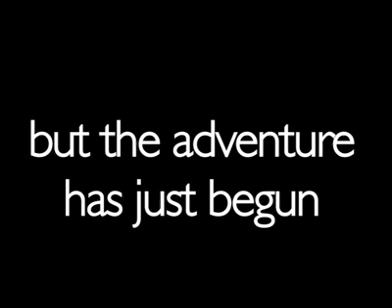Venturer Camp 2008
The final montage from the Woodcraft Folk Venturer Camp 2008 in Drum Hill Scout Site, Derby. Theme Anti-Apathy.